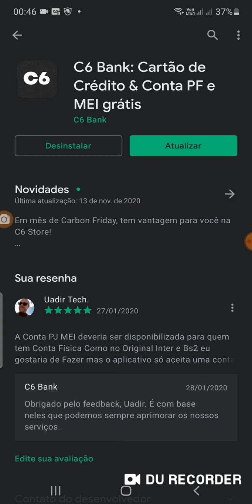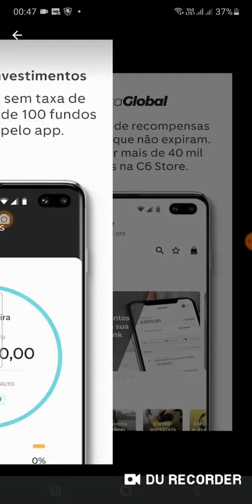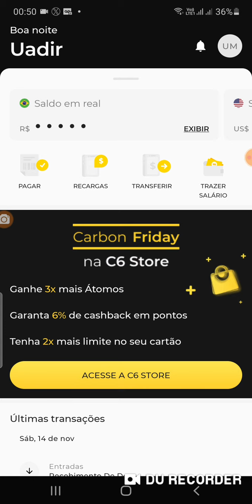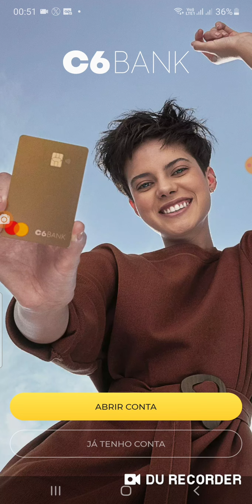C6banck +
Com Point Smart aceite cartões de crédito e débito onde e quando quiser. Com o Point, seu negócio não tem limites!